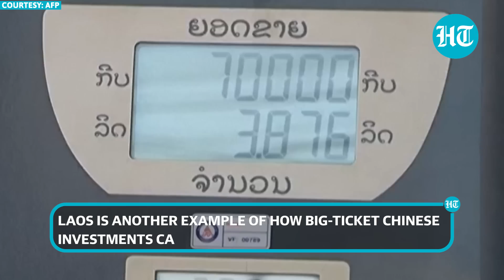China's debt-trap sinking Laos, bailout could turn Asian nation into a vassal state | Details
Laos is another example of how big-ticket Chinese investments can go awry for a nation. Laos stares at enormous debt, much of it owed to China for large-scale infra projects. China-reliant Laos is suffering from fiscal deficit and current account deficit. China's untenable debt-for-infra deals help Beijing further its geostrategic interests.